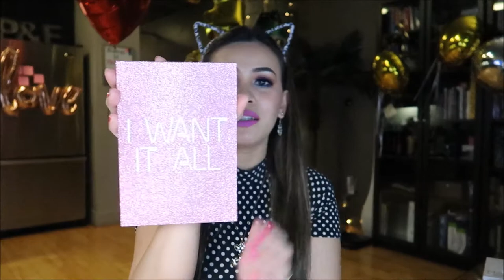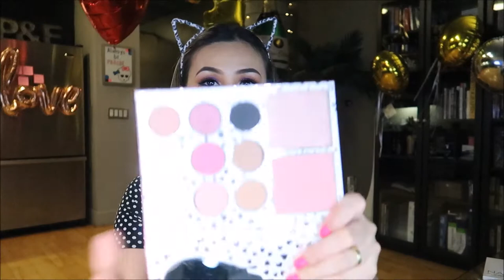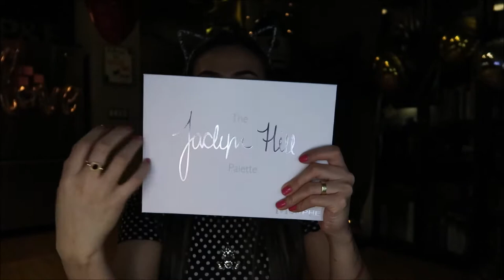High End Make Up Haul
BIG Hugzz